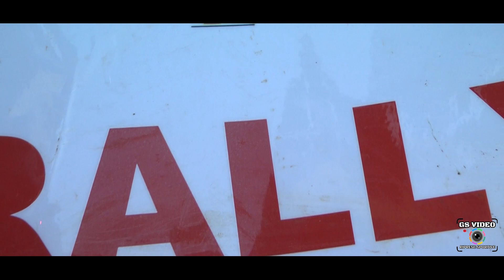Rally Show Quadruvium 2023 | Serena Rodella - Carola Beatrice Donati | Mini Cooper S